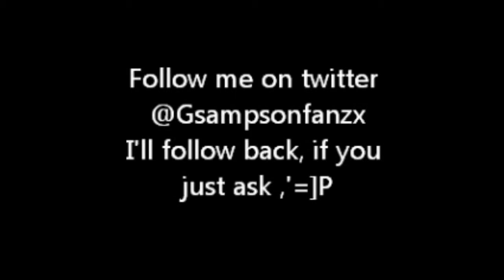Were not fans, were Sampsonites!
Some of the things i say are my point of view.